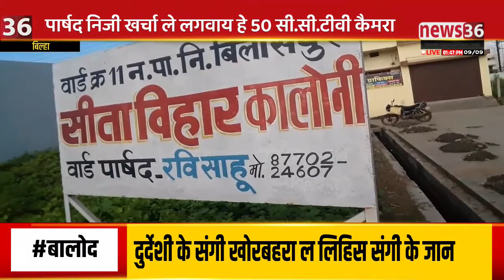बिल्हा : पार्षद निजी खर्चा ले लगवाय हे 50 सी.सी.टीवी कैमरा, व्यस्त चौक, चौराहा म रखे जा सकही नजर